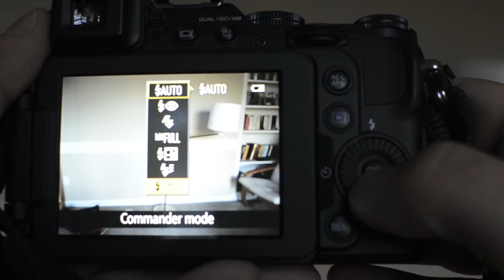Nikon Coolpix P7800 - How to trigger off-camera flash or speedlight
Although Nikon Coolpix P7800 has a fully functional hot-shoe (at least that what Nikon claims it to be), triggering off-camera speedlights and flashes with P7800 is quite tricky. In this video I show you the two ways for triggering off-camera speedlights with Coolpix P7800.